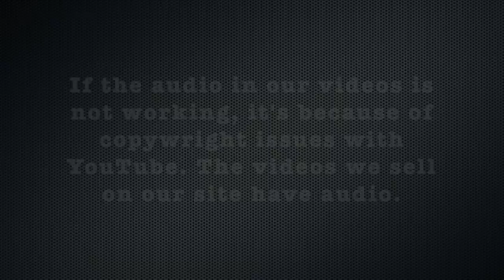Arielle AZ - Pt 2: Long to Short Pixie (Free Video)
Description:
Arielle wanted to rid herself of her long blonde curls and wanted a cute a pixie. In this video watch her go from an average long haired girl to a cute college girl with an amazing pixie cut.

Long Hair to Long Pixie
Long Pixie to Pixie

Details:
Year: 2015
Hair Color: Blonde
Cuts: Long Hair to Long Pixie, Long Pixie to Pixie
Dye: No
Cameras: 2 (front/rear) HD
Stylist/Barber: Female
Format: mp4
Runtime: 43 minutes 15 seconds